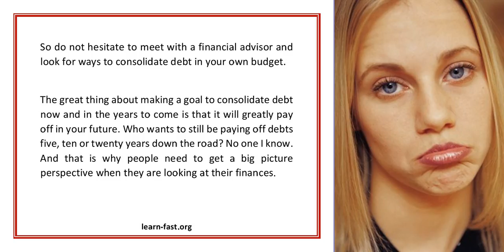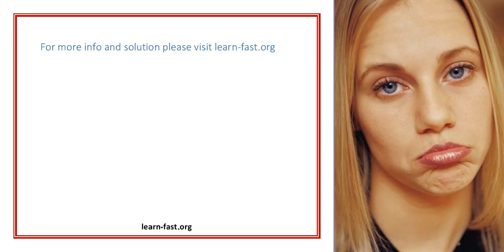Learn To Consolidate Debt For Your Future